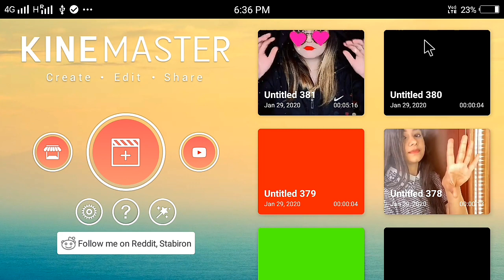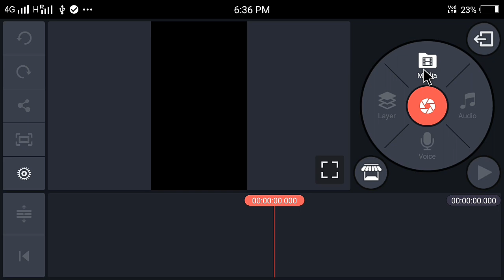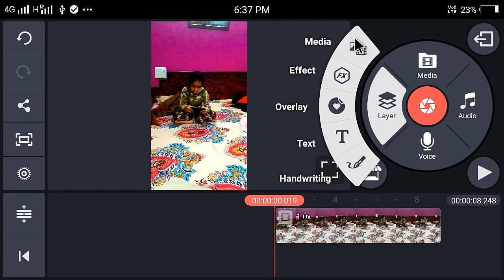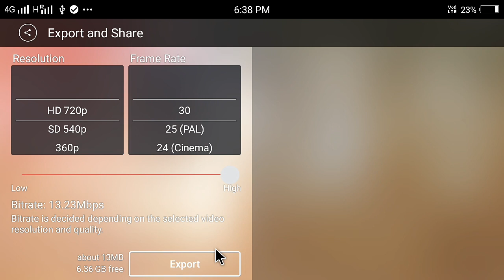Snake VFX green screen video//Tiktok new trend// Tiktok tutorial// new Android editing kinemast